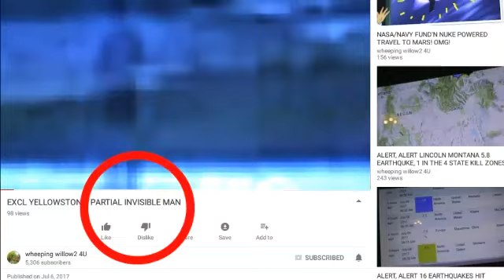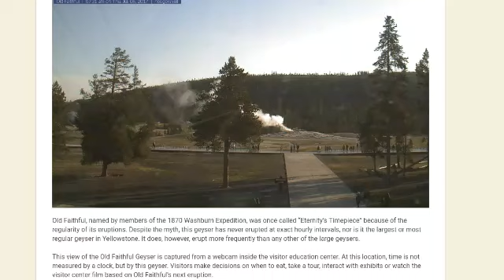Wheeping Willow2 - Invisible Man At Yellowstone "Duh"lusion